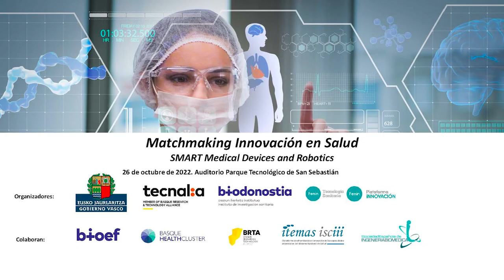"Matchmaking Innovación en Salud": Asier Albizu, director General Biolan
Foro ‘Matchmaking Innovación en Salud’ para el desarrollo de nuevas soluciones “Smart Medical Device & Robotics”

Gran encuentro entre organizaciones pioneras en el ámbito salud.
🔹La colaboración público-privada es clave para crear “polos tecnológicos” competitivos, generar y retener talento, e incorporar innovación.
🔹Impulsar ecosistemas de innovación abierta orientados al desarrollo de nuevas soluciones “Smart Medical Device & Robotics” entre diferentes actores —como instituciones públicas, startups, grupos de I+D+i, industria, y centros tecnológicos y clínicos— que redunden en un tejido empresarial de alto valor, generen y retengan talento y consoliden a Euskadi como un polo tecnológico de referencia a nivel nacional.
🔹Foro organizado por la Plataforma Española de Innovación en Tecnología Sanitaria de Fenin, el Gobierno Vasco, TECNALIA y el Instituto de Investigación Sanitaria Biodonostia, y con la colaboración de la Fundación Vasca de Innovación e Investigación Sanitaria (BIOEF), el Basque Healthcluster, el Basque Research & Technology Alliance, la Plataforma ITEMAS del Instituto de Salud Carlos III y la Sociedad Española de Ingeniería Biomédica (SEIB)